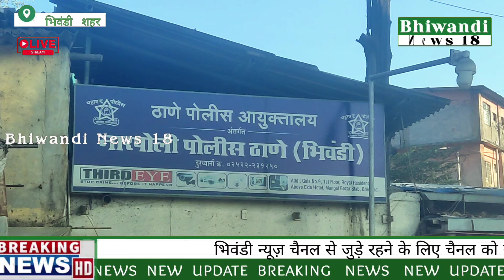Bhiwandi Mein Hui Tod Phod || Sensation in all areas. Police calmed down the matter